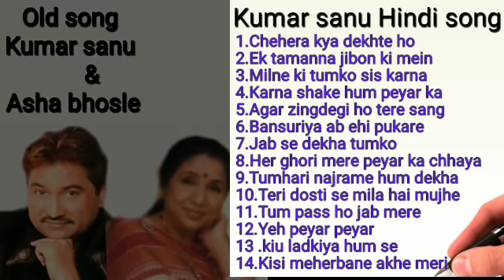Kumar sanu & Asha bhosle Hindi song,,Bollywood song